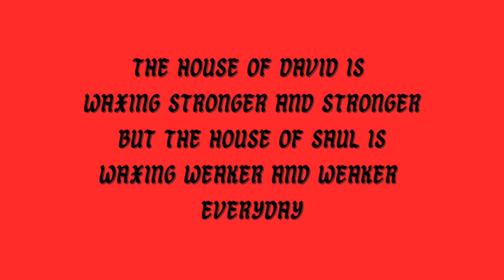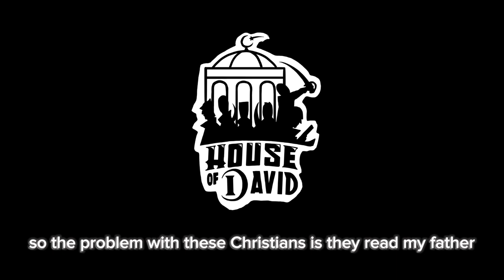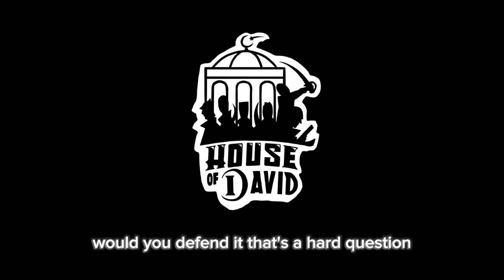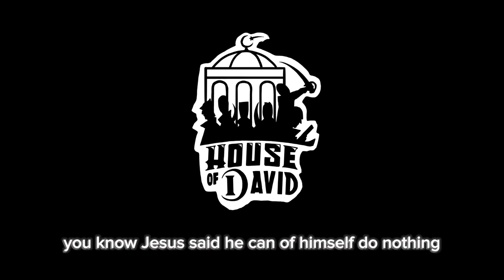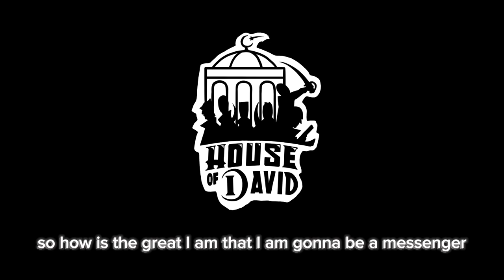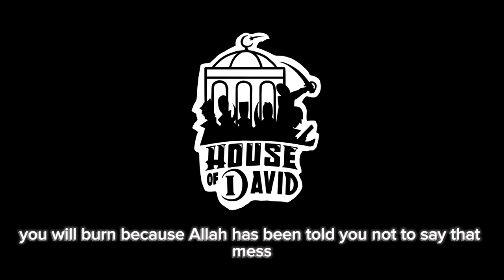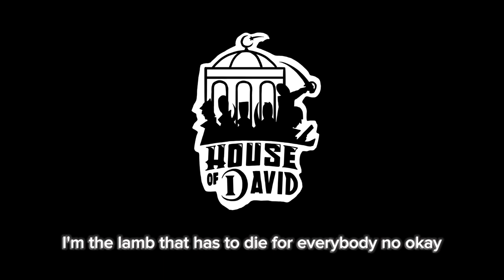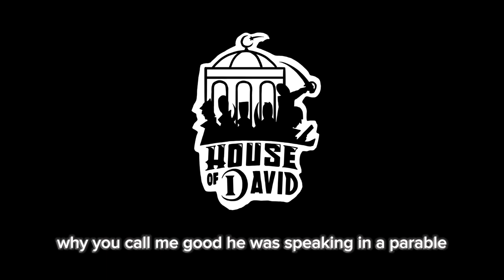What Does Before Abraham Was I Am Mean Part 2